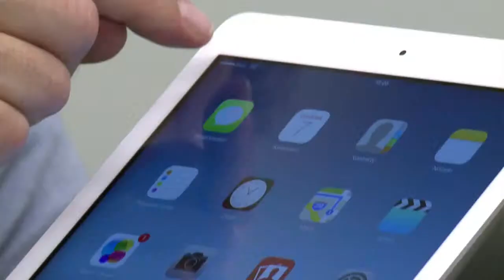Tablet czy Laptop? Latające modele RC dostępne dla każdego - Twardy Reset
W tym odcinku o tym, czy to wciąż laptopy, czy może już tablety będą się cieszyć większą popularnością w nadchodzącym roku wśród Polaków. Poza tym rzut okiem na świat zdalnie sterowanych modeli latających, które stały się dostępne dla każdej kieszeni, nie wymagając przy tym specjalnych umiejętności konstruktorskich.